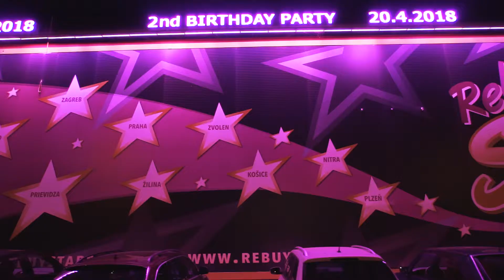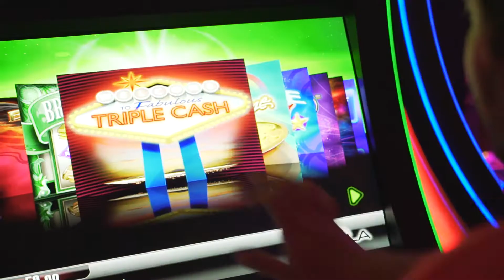2. narodeniny Rebuy Stars Zvolen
V Rebuy Stars sa vždy oslavuje vo veľkom. A ani počas druhých narodením nášho poker klubu vo Zvolene tomu nebolo inak. Nechýbali krásne ženy, veľké výhry, kooopec zábavy a samozrejme ani ten najlepší poker.

Pripomeňte si ešte raz skvelú atmosféru 2. narodenín poker klubu Rebuy Stars Zvolen.

Život je jediná hra, ktorú si nevyberáš sám!